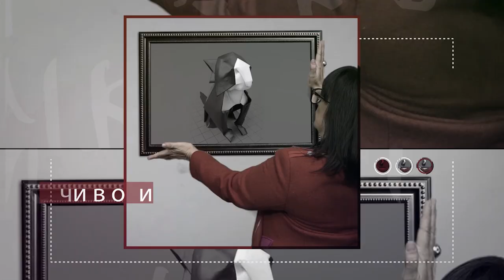Любомир Жечев - от баскетбола до влогърството - ИСКРЕНО И ЛИЧНО с Миглена Ангелова (еп.7)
Искрено и лично пред Миглена Ангелова е един човек, който участва в риалити формати, не се страхува да изказва лично мнение и да бъде себе си. Любомори Жечев за сарказма и иронията в нас, за мотивацията в работата и с какво видеоплатформите превъзхождат електронните медии и  в какво губят, ще разберем само в Искрено и лично, тази неделя от 18.00 часа, по единствената здравна телевизия у нас, Code Health TV.